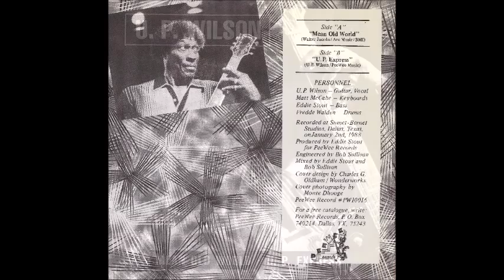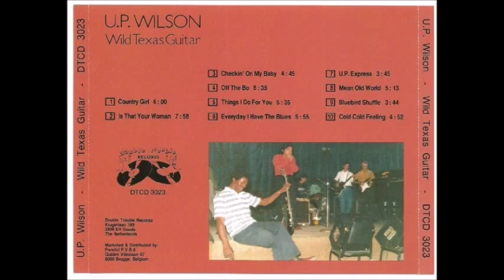U. P. Wilson ~ ''Cold , Cold Feeling'' & ''Mean Old World'' Live 1988